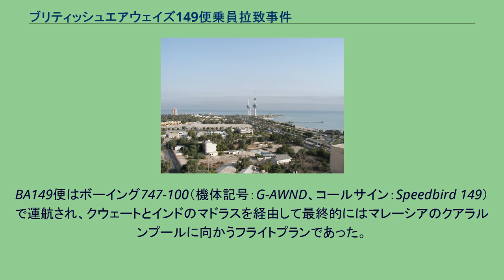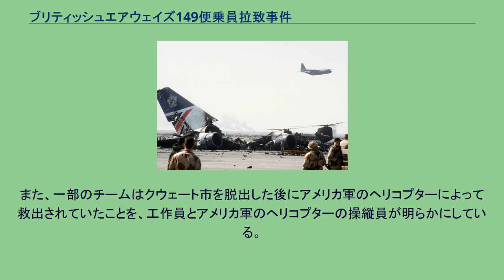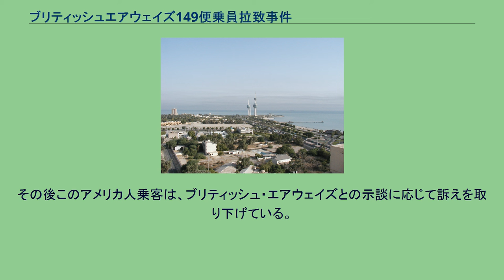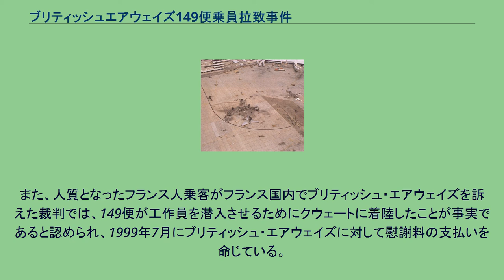ブリティッシュエアウェイズ149便乗員拉致事件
ブリティッシュ・エアウェイズ
イギリス・イラク関係
ブリティッシュ・エアウェイズ149便乗員拉致事件（ブリティッシュ・エアウェイズ149便じょういんらちじけん）とは、イラクによるクウェート侵攻で、クウェートに寄港したブリティッシュ・エアウェイズ(英国航空)149便の乗員乗客が、イラク共和国防衛隊によって拉致されバグダードに強制連行された事件である。
クウェート市 1985年に撮影されたG-AWND BA149便はロンドンのヒースロー空港を1990年8月1日午後6時15分（協定世界時）に出発した。
BA149便はボーイング747-100（機体記号：G-AWND、コールサイン：Speedbird 149）で運航され、クウェートとインドのマドラスを経由して最終的にはマレーシアのクアラルンプールに向かうフライトプランであった。
出発直前に至るまでイギリス国内では「クウェート情勢が緊迫している」との報道が行われていた上、空調設備の調整に時間がかかったために出発が遅延した（出発遅延の理由はブリティッシュ・エアウェイズの発表によるもので、事実とは確認されていない）にもかかわらず、149便はクウェートに向かうフライトプランを変更しなかった。
なお、149便の前後にクウェートに到着する予定であった全ての旅客機は、マナーマなどの近隣都市へのダイバートを選択するか、フライトそのものをキャンセルしていた。
さらに、149便がヒースロー空港を出発した直後に、共和国防衛隊がクウェートを侵略する軍事行動を開始したにもかかわらず、BA149便は予定を変更せずに侵攻開始からおよそ4時間後の8月2日午前3時にクウェート国際空港に着陸した。
この直後にはクウェート軍の抵抗を排除した共和国防衛隊とイラク空軍の爆撃機によってクウェート国際空港への攻撃が行われ、その後クウェート市内全域が占領されたため、クウェートで降機した乗客乗員とトランジットルームにいた乗客を含めた同便に搭乗していた乗客乗員385名の殆どが、イラク軍によって集められ、クウェート市内のホテルに監禁された。
なおBA149便には、イギリス陸軍のSASの工作員が6名搭乗していたことが工作員自身や乗客の証言により明らかとなっているが、これらの工作員は到着後直ちにクウェート市内のアジトに向かいその後隠密行動を取ったため、監禁されることは避けられた。
多国籍軍の攻撃で破壊されたイラク陸軍の戦車 監禁された乗客乗員のうち、イラクと敵対したイギリスやアメリカなどの欧米諸国の国籍を持つ乗客乗員は、他のクウェート国内にいた欧米諸国の市民とともに、イラクの首都バグダードに強制連行され、多国籍軍からの攻撃をかわすための『人間の盾』として人質とされた（この行為はジュネーヴ条約で禁止されており国際法違反である）。
乗客は湾岸戦争が始まる12月までに殆ど解放されたが、報告によれば、客室乗務員がイラク兵に強姦される戦争犯罪が発生し 、乗客であったクウェートの王族シェイク・ファハド・アル＝サバーハが処刑されたという。
ちなみに、客室乗務員を強姦したイラク兵は、後でイラク軍の憲兵隊に引き渡され銃殺されたという。
1991年に撮影された残骸 なお、BA149便のボーイング747-100型機は多国籍軍による空爆で損傷を受け、1991年2月のイラク軍クウェート撤退時には完全に破壊されたものの、一部の部品は取り外され転売された。
上記のようにBA149便にはSASの工作員が6名搭乗しており、彼らをクウェートに潜入させるために、侵攻が開始されていたにも拘らずあえてクウェート国際空港への着陸を強行したことが工作員自らの暴露や乗客の証言により戦後明らかになったが、イギリス政府はこれを否定している。
なお、これらの工作員はクウェート到着後に現地のアジトに急行したために人質となることは免れ、その後クウェート国内で諜報活動を行い、一部のチームはその後もクウェート市内で活動を続けた。
また、一部のチームはクウェート市を脱出した後にアメリカ軍のヘリコプターによって救出されていたことを、工作員とアメリカ軍のヘリコプターの操縦員が明らかにしている。
その後、BA149便がクウェートに着陸した経緯についてイギリス議会で問題とされたものの、マーガレット・サッチャー首相は「着陸後1時間経ってから侵攻が行われた」と証言をした...